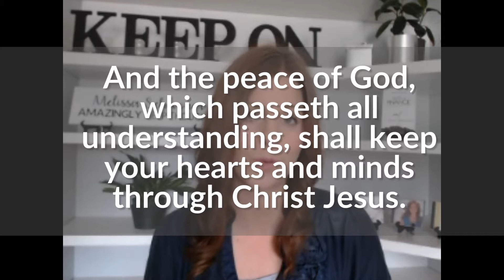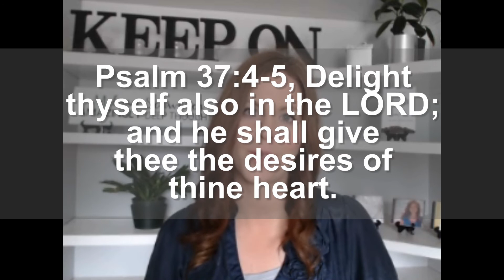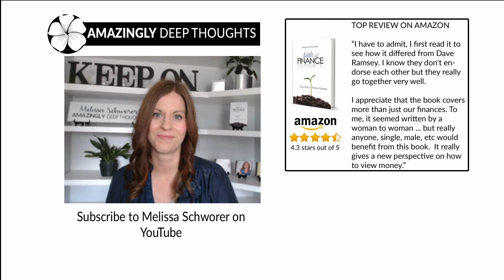How To Stop Worrying | Biblical Counseling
Today I share a story of a survivor of an imprisonment camp and how her story can help us to learn the 6 Steps To Stop Worrying.

LOVE AMAZINGLY DEEP THOUGHTS? HERE ARE SOME NEXT STEPS!

4) FREE GUIDE: “10 Daily Habits to Be A More Confident Teenager”

5) PURCHASE THE BOOK: “Faith and Finance - Peace With Or Without Prosperity